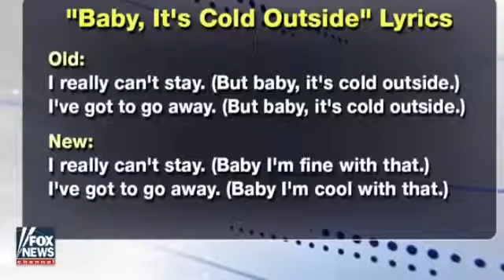Tucker Carlson versus STUPID Feminist | Christmas songs are sexist